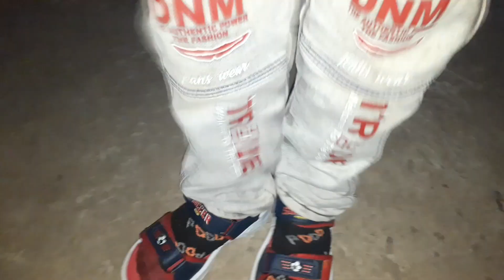ଗୋଟେ ଖୁସି ଆଉ ।।।।।।।।।।।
ଯଦି ସାଙ୍ଗମାନେ ଟିକେ ବି ଭଲଲାଗେ ଭିଡିଓଟି ନିଶ୍ଚିତ ରୂପେ ଚ୍ଯାନେଲକୁ ସବ୍ ସ୍କ୍ରାଇବ ଓ ଲାଇକ୍  କରିଦିଅନ୍ତୁ ।